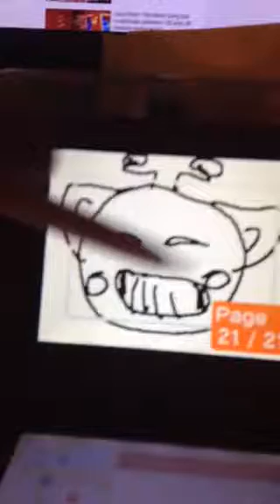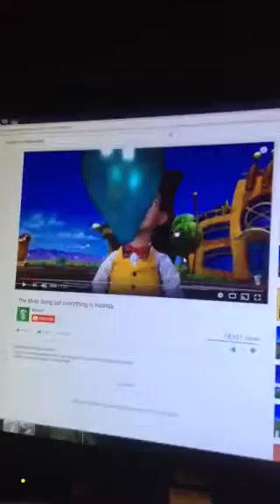How I animate/draw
Mmmmmmmmm